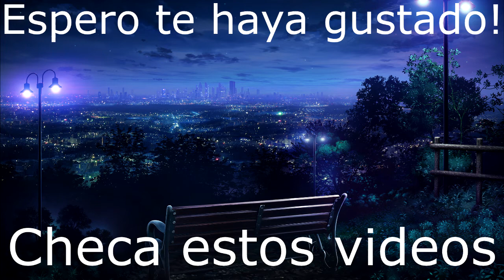NUEVO CAÑON EN LA MAGNUM DE COD WARZONE! ESTA ROTISIMO?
Hola a todos caballeros! HOY PROBAMOS EL NUEVO CAÑON DE LA MAGNUM DE COLD WAR EN MODO DUALES! ESTARAN ROTISIMAS COMO LAS MAGNUM DEL MODERN WARFARE EN SU TIEMPO? VAMOS A VER! Espero les guste. :D Vamos por más amigos!